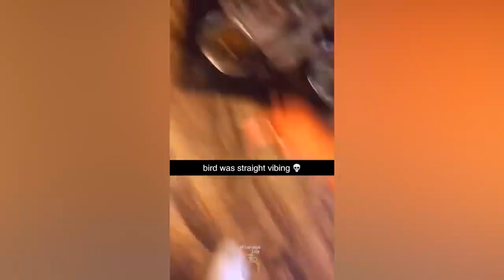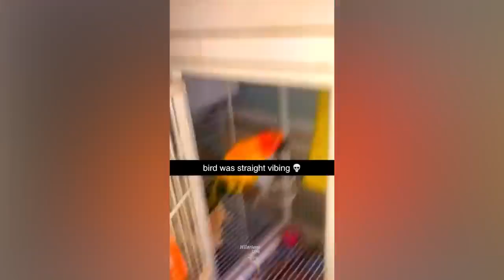Funny & Hilarious People's Life 😂❤️ #12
Welcome to Hilarious Life 🤣
We're here only to make that grumpy face of yours
laugh!
Fails, pranks, funny stuff & more